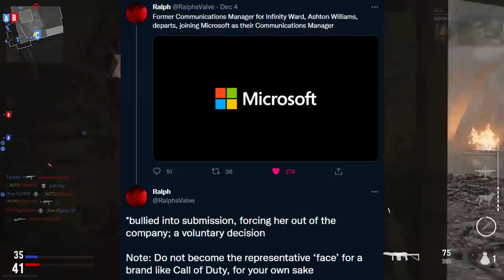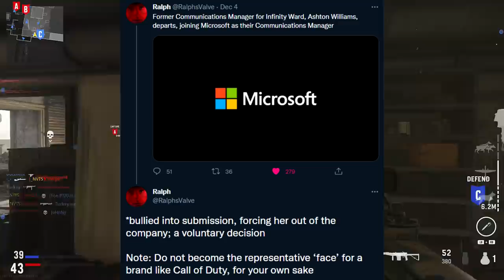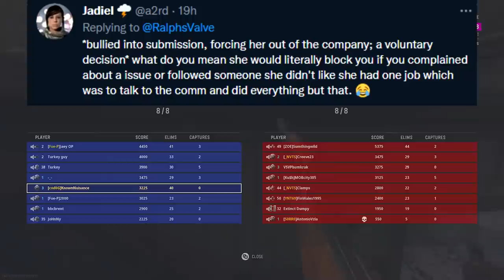I "bullied" (but not really) the Infinity Ward Communications Manager OUT OF THE COMPANY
Check out G2A for the LOWEST digital game prices on the market